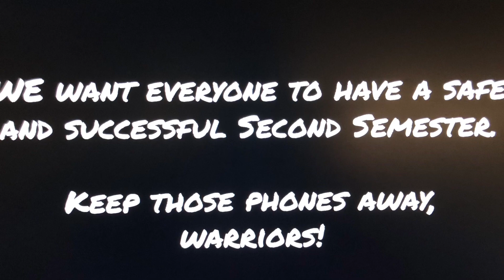Cell Phone Reminder 2.24.23